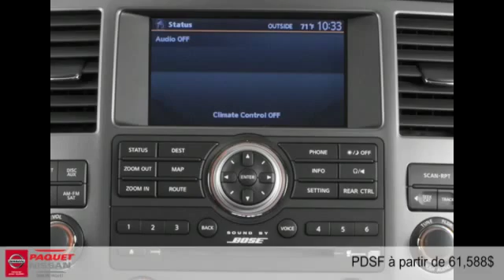Nissan Armada 2015 à Lévis (Québec) près de Ste-Foy et Beauport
Nissan Armada 2015  à Lévis (Québec) près de Ste-Foy et Beauport chez Paquet Nissan [D2C-1504]